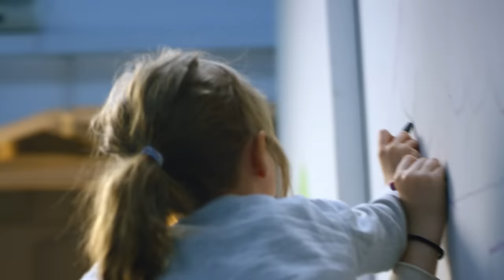Szukamy Mamy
Spot zrealizowany w ramach kampanii „Szukamy mamy” Stowarzyszenia SOS Wioski Dziecięce. W Polsce jest prawie 80 tysięcy dzieci pozbawionych opieki rodzicielskiej, jedna czwarta z nich nie wychowuje się w rodzinach, ale w instytucjonalnych formach opieki. Możliwe, że wiele z nich nigdy nie znajdzie mamy, bo stale brakuje kandydatów na rodziców zastępczych. Zostań opiekunem SOS lub pomóż nam znaleźć mamę i tatę dla potrzebujących maluchów!

Wejdź na i dowiedz się więcej.

Scenariusz: Albert Stęclik i Tomasz Gębala, VML Poland
Reżyser: Mikołaj Łebkowski
Produkcja: Propeller Film
DOP: Mikołaj Syguła
Producent: Krzysztof Piasecki
Kierownik produkcji: Paulina Łangowska
Asystentka produkcji: Zuzanna Romańska
Scenografia: Edyta Włodarczak
Kostiumy: Martyna Pawlik
Charakteryzacja: Anna Korzeb
Studio post produkcyjne LocoMotive
- Martyna Słomińska (kier. postprodukcji)
- Anna Dragun (kier. postprodukcji)
- Janek Jagielski (offline)
- Jacek Onaszkiewicz (dźwięk)
- Jan Turyżański (dźwięk)
- Jacek Bulik (kolor)
- Jan Duda (online)

Bardzo dziękujemy wszystkim osobom zaangażowanym w realizację projektu za wspaniałą pracę i wielkie serca!

Patroni medialni kampanii: TVP2, Polskie Radio PR 1, Tygodnik Powszechny, NaszeMiasto.pl
Partner strategiczny kampanii: Kaufland
Akcję "Szukamy mamy" wspiera Good Looking Studio